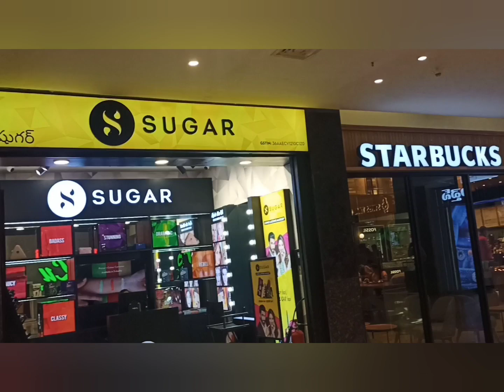LuLu Mall Hyderabad | LuLu Hypermarket